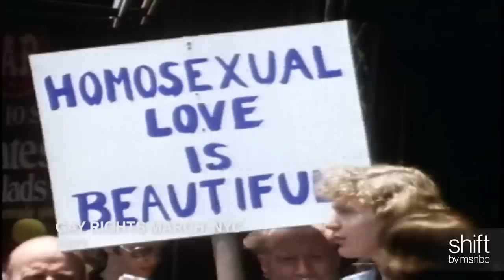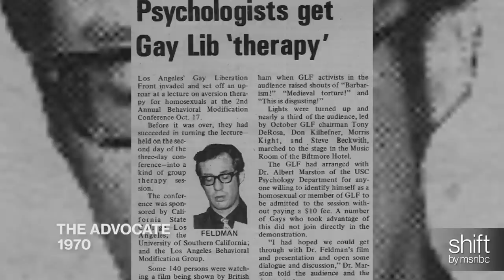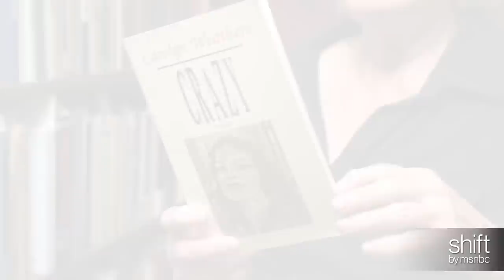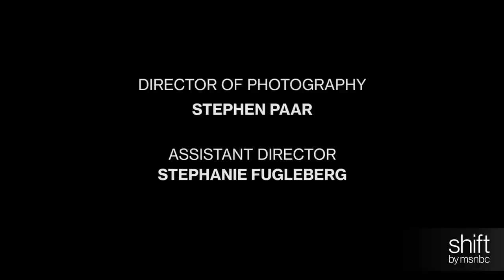That Time Gay Activists Took Over An Anti-Gay Film Screening | Originals | msnbc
Fearless: Texas native Carolyn Weathers is an author and activist who helped found Clothespin Fever Press, small lesbian book press in Los Angeles which published titles including “Dykes Bike Repair Handbook” and “Leaving Texas.” Weathers reflects on her life in writing and activism – including the time when she and other gay activists took over the screening of an anti-gay film -- and she offers words of wisdom to today’s LGBT youth.